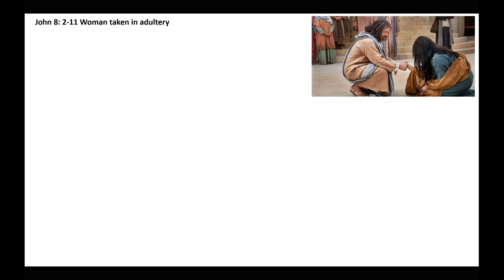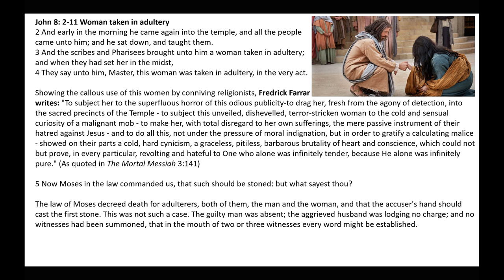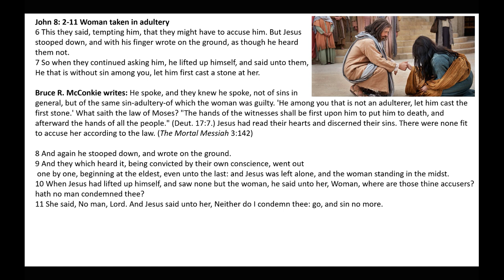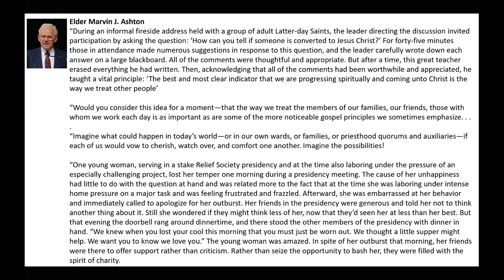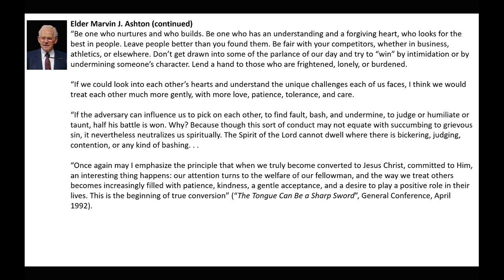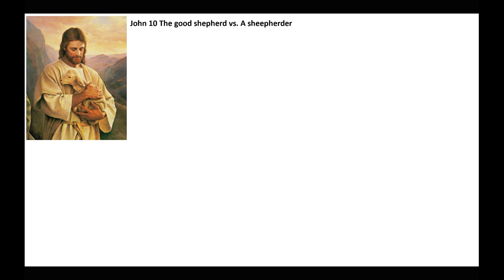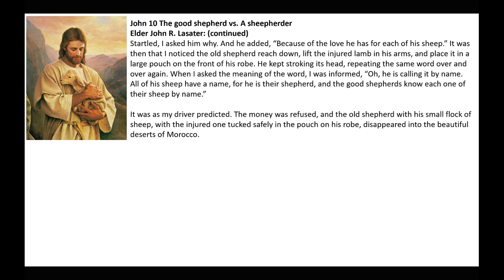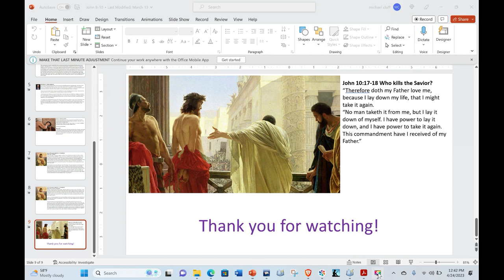The Good Shepherd | John 8-10 Insights and Commentary | Michael S. Cluff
This presentation gives insights and commentary on John 8-10, the woman taken in adultery, the good shepherd, and the manifestation of Christ's power in our lives.